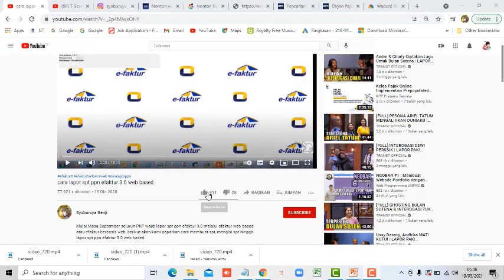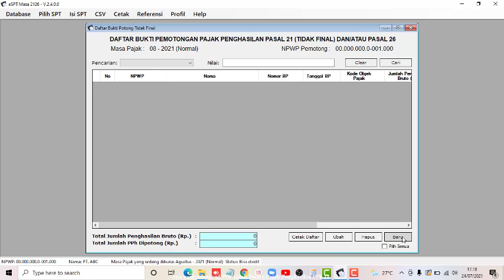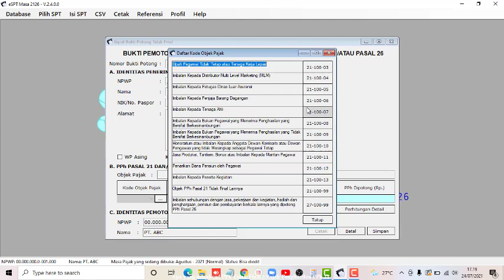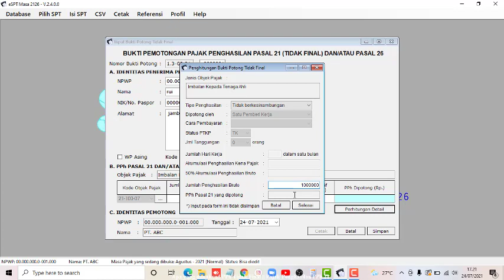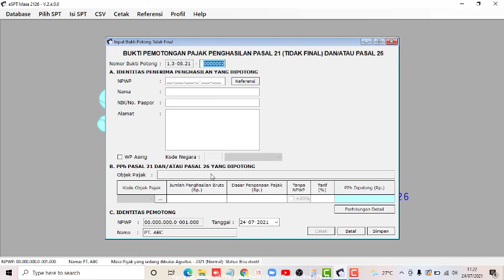Apa itu PPh 21 Tidak Final, Bagaimana Cara membuat SPT PPh 21 Tidak FInal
PPh 21 Tidak Final adalah pajak yang dikenakan atas suatu penghasilan dan diperhitungkan kembali dengan penghasilan lainnya.

Kemudian perhitungan ini akan dikenakan tarif umum dalam pelaporan SPT Tahunan.

Pemisahan dua jenis PPh 21 ini bukan tanpa alasan. Setidaknya, ada dua pertimbangan pemerintah ketika memisahkan PPh 21 Final dan Tidak Final, yaitu:

Penyederhanaan dalam pengenaan pajak penghasilan dari usaha
Mempermudah proses serta mengurangi beban administrasi bagi wajib pajak

Apa perbedaan antara PPh 21 Final dan tidak Final

Berikut perbedaan antara keduanya:

PPh Tidak Final terdapat penggabungan dengan penghasilan lainnya. Sementara untuk PPh Final terdapat pemisahan.
Pada PPh Tidak Final, biaya sehubungan untuk mendapatkan, menagih dan memelihara penghasilan dapat dikurangkan dengan penghasilan bruto. Sementara untuk PPh Final tidak dapat dikurangkan.
Bukti potong PPh Tidak Final dapat diperhitungkan sebagai kredit pajak bagi pihak yang dipungut. Untuk PPh Final, hal ini tidak dapat diperhitungkan sebagai kredit pajak.
Tarif PPh Tidak Final berdasarkan pada tarif umum Pasal 17 UU Perpajakan. Untuk PPh Final tarif pajak berdasarkan Peraturan Pemerintah (PP) atau Keputusan Menteri Keuangan (KMK).
Berdasarkan sifat pemotongannya, PPh Pasal 21 dibedakan menjadi dua, yaitu PPh 21 Final dan PPh 21 Tidak Final. Dua jenis PPh ini mempunyai perbedaan terkait pelaporan SPT Tahunan Orang Pribadi maupun Badan.

form bukti potong pph 21 tidak final excel terbaru
objek pph pasal 21 tidak final lainnya pph pasal 26
menghitung pph 21 tidak final
cara mengisi pph 21 tidak final
cara menghitung pph 21 tidak final tenaga ahli
cara mengisi bukti potong pph 21 tidak final
cara menghitung pph pasal 21 tidak final
cara menghitung dasar pengenaan pajak pph 21 tidak final
pph 21 non final
pph 21 final tanpa npwp
pph 21 final pejabat negara
nomor bukti potong pph 21 tidak final
objek pph 21 tidak final
daftar kode objek pajak pph 21 tidak final
objek pph pasal 21 bersifat tidak final
objek pajak pph 21 final dan tidak final
uu pph 21 terbaru pdf
uu pph 21 pdf
pph 21 final pesangon
pelaporan pph 21 tidak final
rumus pph 21 tidak final
spt pph 21 tidak final
lapor spt pph 21 tidak final
cara pengisian spt pph 21 tidak final
cara lapor spt pph 21 tidak final
pph 21 final tarif
pph 21 thr final
pph 21 final atas thr
perhitungan pph 21 final terbaru
pph 21 final untuk pns
tarif pph 21 final untuk pesangon
perhitungan pph 21 untuk tidak final
pph 21/26 final
pph 21 final dan pph 21 tidak final
perbedaan pph 21 final dan pph 21 tidak final
pph 21 yang bersifat final